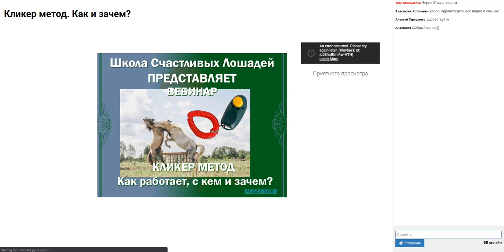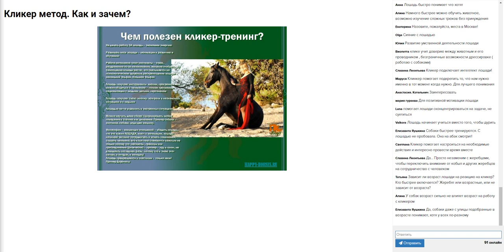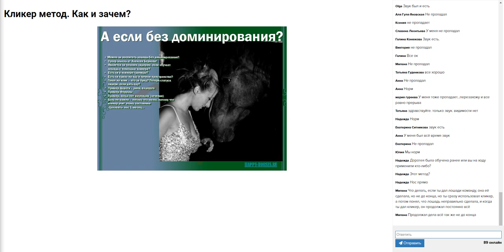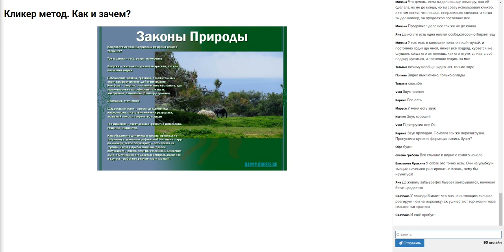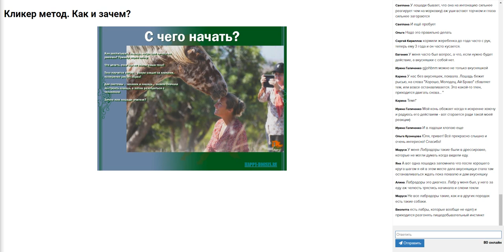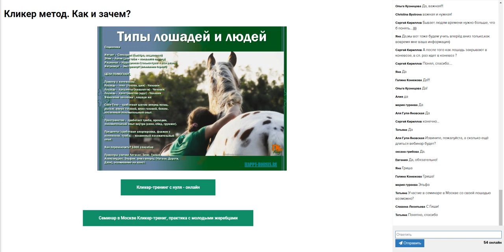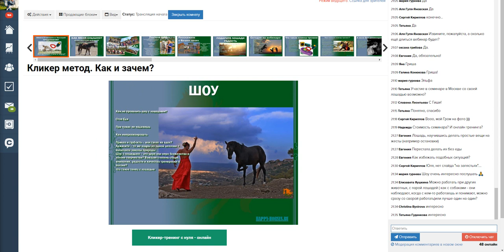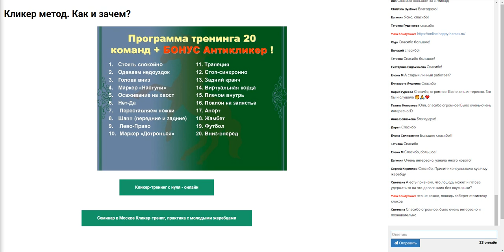Кликер метод. Как и зачем?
•    Можно ли воспитать лошадь без доминирования?
•    Является ли еда основной мотивацией лошади?
•    Правила безопасности во время работы кликер-методом.
•    Почему конники считают, что еда портит лошадь?
•    Как всё время не поощрять лошадь едой?
•    Лошадь любит Вас или еду?
•    Является ли человек лидером, если обучает лошадь с помощью кликера?
•    Галоп на клик, что за бред?
•    Как не провалить шоу с лошадьми?
•    Как воспитывать лошадь, когда сам ничего не умеешь?
•    Как работают законы природы во время кликер тренинга?
•    С чего начать?
•    Чему учить?
•    Знакомство с лошадьми разной сложности (дикие, молодые, опасные)
•    От доверия к смелости
•    Как лечить лошадь, если нет развязок, она свободна? Боится, отбивает
•    Аджилити, шоу с лошадьми

Онлайн Курс Кликер-тренинг с нуля (Первые 2 части Бесплатные)